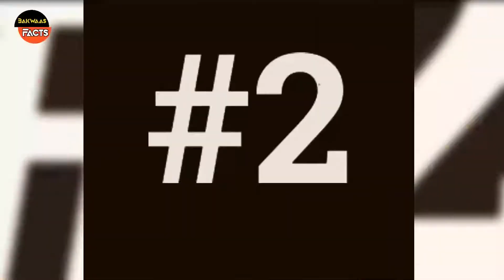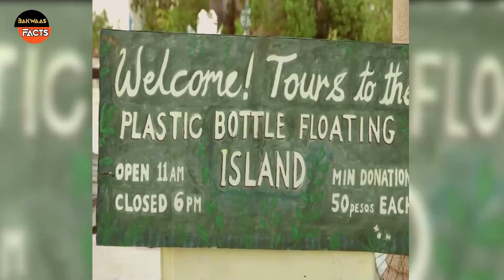दुनिया का सबसे बड़ा मंदिर कहा है ? |Bakwaas Facts।Where is the world's largest temple? Ep-56